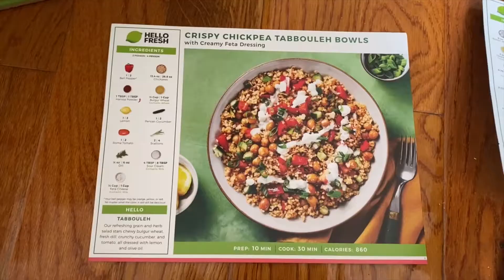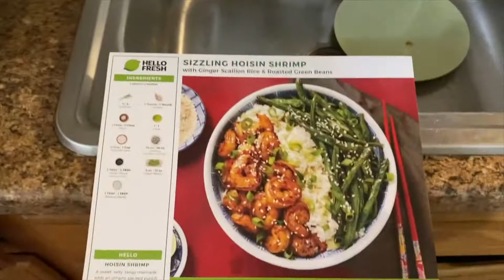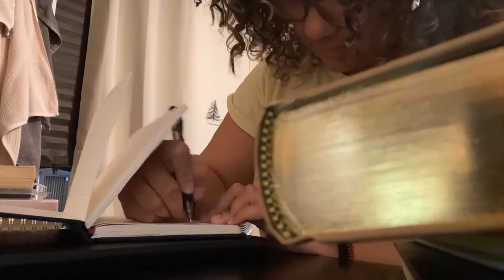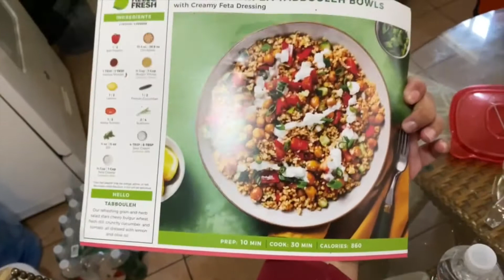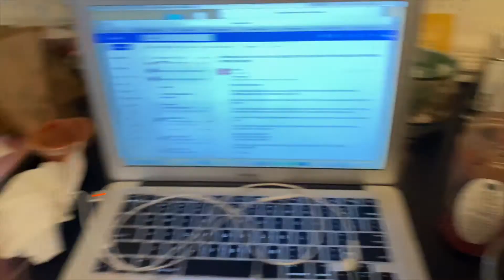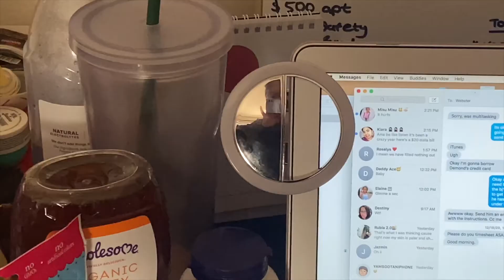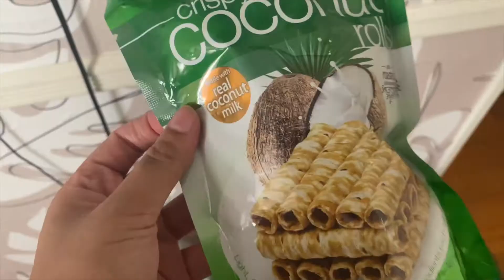Fresh start - getting my health together | Quarter 1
Hello my lovelies! So yes I got COVID and thankfully survived but also realizing how sick I got this year and how I am not the most comfortable with my body and my relationship with food jump started my new journey with my health. I show you how I incorporate my daily life and now my new habit of eating balanced and living healthy.

Does is suck that I gained all the weight I lost a year ago yes for sure! But if I did it once I can do it again and I can do it even better this time. The biggest difference now is that I want to have a balance relationship with food and not look at food as “good” and “bad”.

I’ve always liked working out but I am just trying stuff out. I’m not perfect and I am still trying things out but I hope you can come along with me and hopefully get some inspiration to improve your health as well.

Goodies and Things:
Candles Hibiscus Waterfall
Brooklinen Mid Plush Pillow

Bath and Body Works Candles (mine):
Mahogany Teakwood (fav)
Black Teakwood
Sparkling Icicles (fav)
Under the Christmas Tree (fav)
Sea Salt( Exchanged for another Mahogany Teakwood)
Lavendar Sea (exchanged for black merlot)

Home Stuff:
Makeup Rotating Storage
Amazon Echo Dot
Personal Blender

FOLLOW ME AT:
Etsy Shop Habit Tracker
IF YOU WANT TO DAYINMYLIFE SHORT TIKTOK: Lavenderglow0
IF YOU WANT TO SEE MY FACE MORE Insta: Mel0Mellllllll

BLURP: I made this channel in order to inspire my lovelies and viewers who want to become their best selves and improve on their personal development and self care journey and show you HOW I am doing it. No one is perfect and improvement takes time, patiences and LOTS of learning! Self development starts with all aspects of your life including finances, career, purpose, lifestyle, home, relationships, self and WELLNESS. It is not an easy journey; each journey has it season and some aspects of life can be stressful but I hope to show you through this channel that anything is possible and you can have the exact life that you deserve! Love you my lovelies!